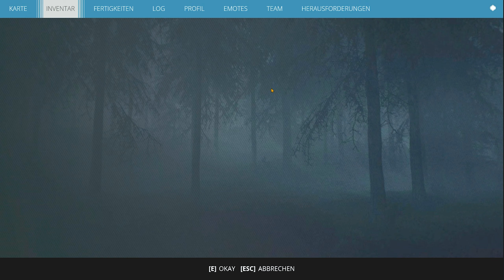GENERATION ZERO 🤖 GUERILLA ☢️ Episode 48 · Endlich TORSBERGA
🤖 Let's Play Generation Zero - Guerilla-Modus - Episode 48

🤖 Es ist dunkel, der Südküstennebel nicht mehr existent, also gehen wir mal Richtung Torsberga.

🤖 Den dortigen Tank versuchen wir geschickt zu bekämpfen, aber so einfach ist das nicht.

🤖 Also schleichen wir uns halt rein.

Outro:
 🎵 Doug Maxwell, Jimmy Fontanez - Underpass